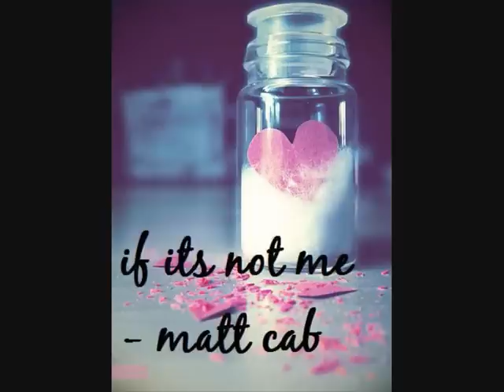matt cab- if its not me [ballard remix] + LYRICS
FML SORRY FOR THE 4 MONTH JKSDG UPLOAAD :(
i still love youuuuuuuuus & enjoy :D

if its not me x3

looking at our favourite photographs
always thought that i could make you laugh
but now you seem so cold and im just holding on
tell me girl whats your explanation
didnt think we had an expiration
could it be just my imagination
everythings not ok..
everythings not ok..

im sorry girl if its not me
and im sorry girl why cant see that
if im not mr. right then now im living a lie
i should move on with my life if its not me
if its not me x2

i need a second to set the record straight
if i wait til the morning it might be too late
cos baby i love you so but your loves gone away
everythings not ok..
everythings not ok..

and if your love has gone away
girl you gotta let me know (gotta let me know)
i know it's hard to say goodbye
but you just gotta let me go (gotta let me go)
if we break up now life will still go on
to another day, sing another song
i appreciate all the love you gave
but girl won't you tell me if it's not me
if it's not me..
if it's not me, it's not me
no it's not me

i'm sorry girl if it's not me
and i'm sorry girl why can't see that
if i'm not mr. right then now i'm living a lie
i should move on with my life if it's not me
if it's not me x2